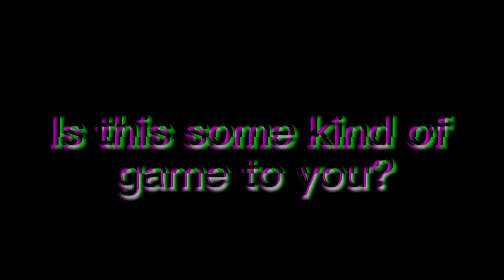(V1) Forgotten remnant | Isotope [FLOWIN mix]